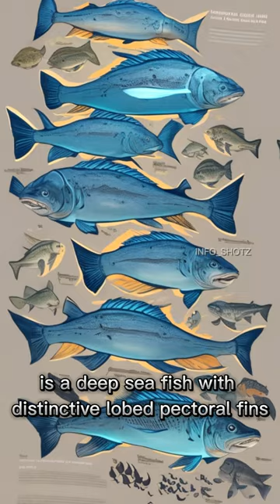Coelacanth - The Rare Species Of Fish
The Coelacanth is a rare and ancient fish species known for its lobed pectoral fins and unique skull structure. Once believed extinct for 66 million years, it was rediscovered off the coast of South Africa in 1938. With only two living species found near the Comoros Islands and Sulawesi, Indonesia, the Coelacanth is considered a "living fossil." It provides valuable insights into the evolutionary transition from fish to tetrapods. Protected due to its vulnerability, this fish remains an enigmatic and scientifically significant creature.